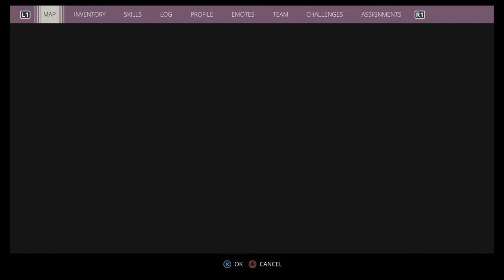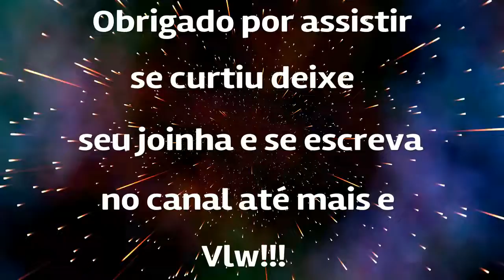Generation Zero PS4 Localização de todas as Mixtape (Colecionáveis)